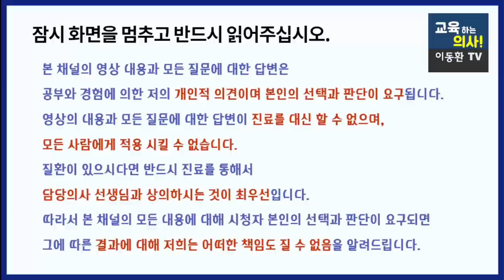당뇨병이 잘 생기는 사람들의 3가지 특징. 당뇨병 예방과 치료에 도움이 되는 습관 만들기.